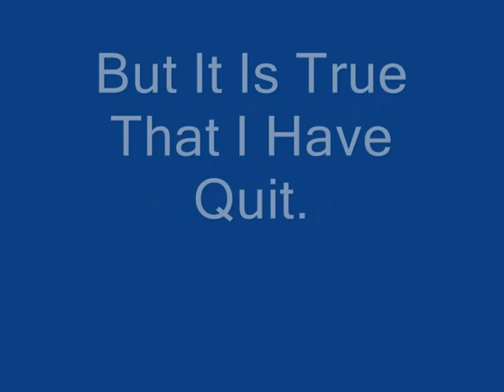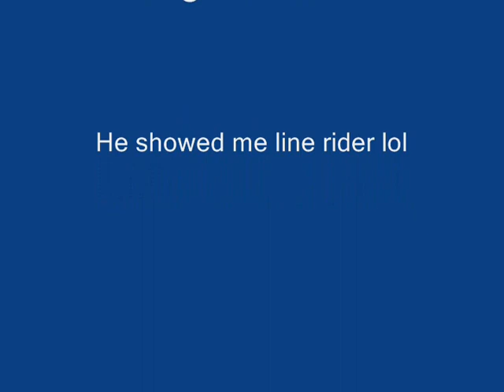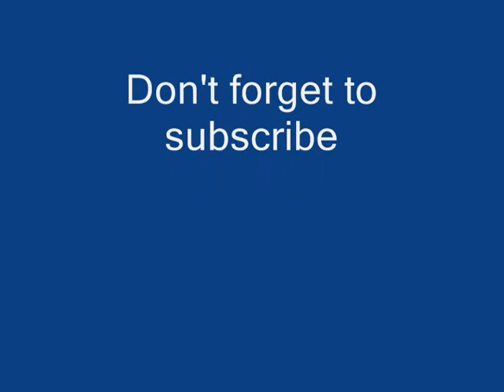The Ultimate Line Rider Course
I designed an awesome line rider course and wanted to share it with the people of the world!

ignore this

line rider runner penguin runescape her ded hero one ded hero rabartle bighitter800 duel arena cat kitties dog doggies sled slip and slide n an as of at or then when were been being vanessa hudgens ann zach efron ashley tisdale high school musical one two 3 1 2 3 premier spoiler spoilers call of duty call of duty 4 call of duty 2 call of duty 3 captain price soap sgt john paul gaz pvt cook sgt griggs no fighting in the warroom veteran hardened recruit medium all ghilled up one shot one kill cheats hacks cheat hack evil good god angels devil legion foo fighters yellowcard way away learn to fly rockband guitar hero 3 three gh3 lou axel steel god of rock reptilia the strokes porn sex hottness free ringtones how to get free money bingo runescape 2 runescape 3 wildyowns1 elvemage kids ranqe zezima moparscape snow sliders ramp ripstick tricks waveboard surfing snowboarding skim board tom morello slash rainbow six vegas two 2 online ownage pwnage noob noobs nublet frublet a b c d e f g h i j k l m n o p q r s t u v w x y z alphabet chocolate soda pop jagex fagex protest george w bush hitler adolf nazi jew christian singstar dance dance revolution ddr butterfly